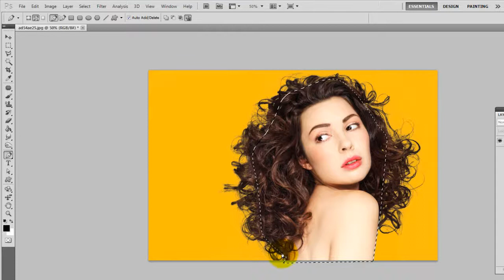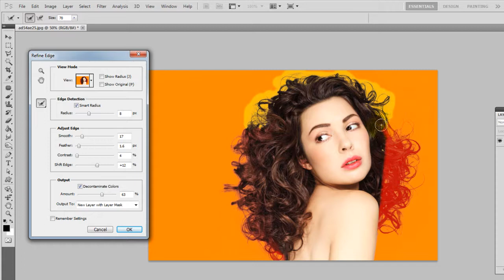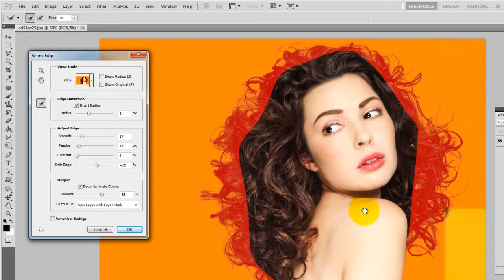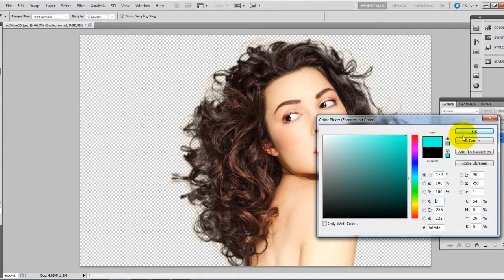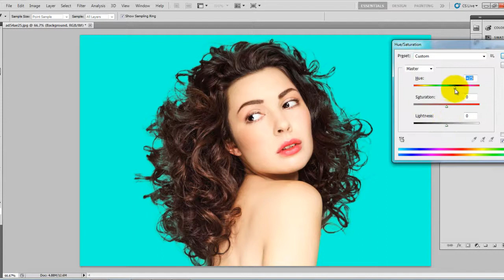How To Hair cutting in photoshop Part 9 Photoshop Tutorial in Tamil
How To Hair cutting in photoshop   Part 9 Photoshop Tutorial in Tamil. It's time to show you how to cut out hair in the easiest and most skillful way using Photoshop . In this tutorial you will learn how to remove the background smoothly and refine the edges to
make the hair fit with any other background